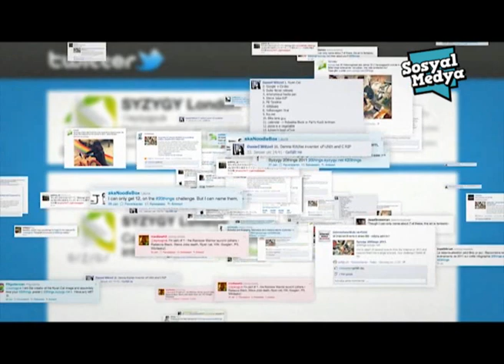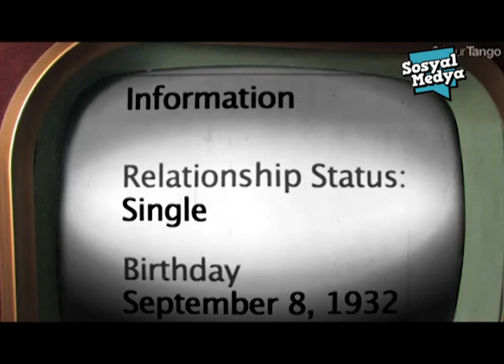Sosyal Medya alışkanlıklarımızı nasıl değiştirdi?